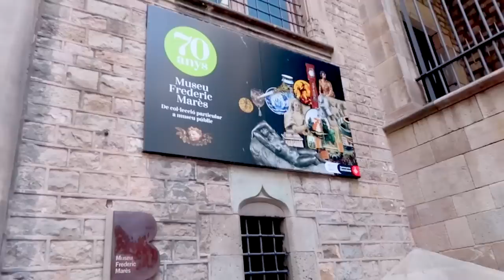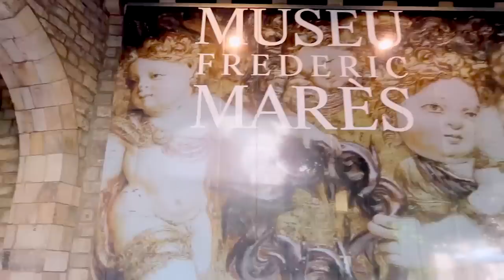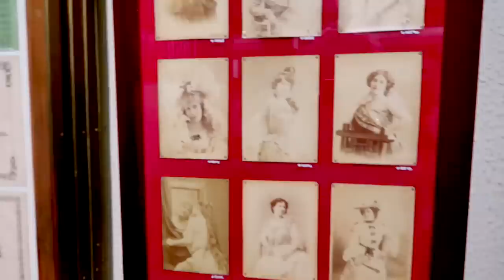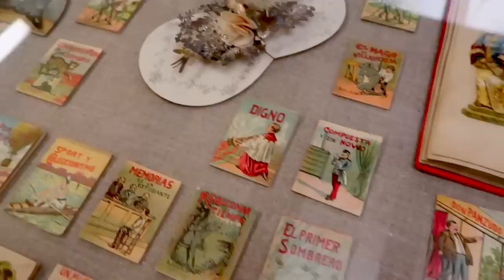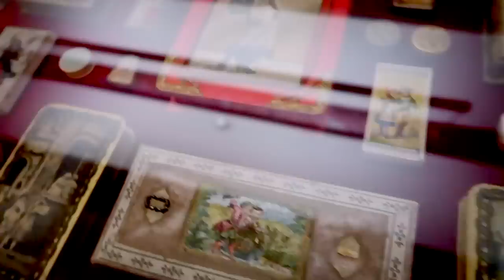ГУЛЯЮ "НА РАЙОНЕ" | ИНТЕРЕСНЫЕ ФАКТЫ | VLOG / ВЛОГ : 13.06.2019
ORSEDYKH
ANNASEDIH

Предыдущее видео

ВНИМАНИЕ!